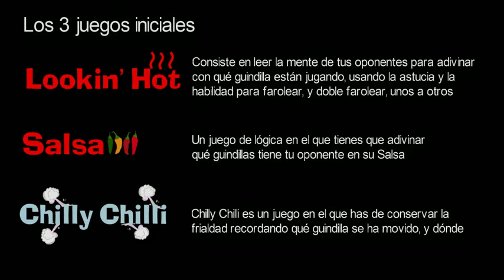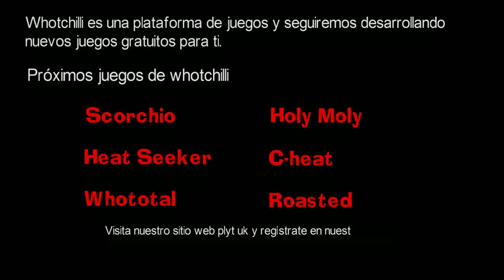Whotchilli ES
Whotchilli es una plataforma de juegos con una gran variedad de juegos para todas las edades y niveles. y varios más que se agregarán en el future